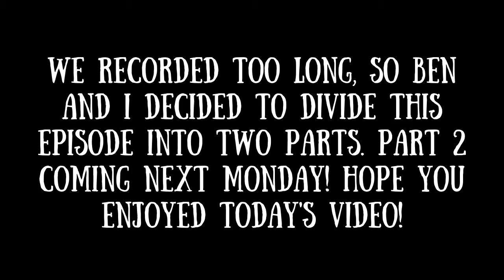Sunset and Stardew with Buddy Ben! Episode 21: Quarantine Catch Up Part 1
Howdy! Buddy Ben and I dive back into our farm, Blowhole Farm in particular, and talk about how we're dealing with quarantine personally and how it's going for us. We recorded too long for this episode, so there will be a part 2, so thus why there's no outro and the next video won't have an intro.

Anywho, we here at ANG, hope you're staying safe and healthy. We know this is a challenging time for everyone in many different ways and we hope this series and this channel bring some light if you're in a dark place or going through difficult things due to COVID-19. You matter to us and we hope this all blows over soon!!

Twitter: @AdjNounGaming / @JStevens1015 / @christa_steves

Instagram: @adjectivenoungaming / @jstevens1015 / @christaa_stevens

(if you're struggling with this mentally)

(a good general resource that covers all your bases like mental health, job displacement, emotional wellbeing, signs and symptoms, etc.)

ENDSLATE CREATED BY: Christa Stevens